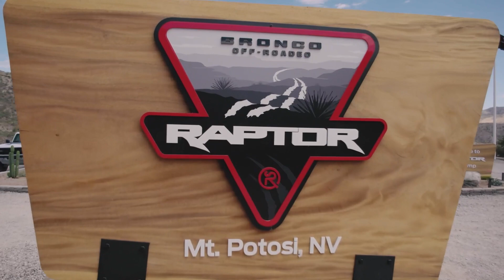Bronco Raptor Off-Roadeo with Jim Farley and Vaughn Gitten Jr.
Ford CEO Jim Farley and professional driver Vaughn Gitten Jr. visit the Bronco Raptor Off-Roadeo on Mt. Mt. Potosi, outside of Las Vegas, Nevada.

About Bronco Off-Roadeo:
The Bronco Half-Day Adventure off-roading experience is now open to the public at four U.S. locations: Moab, New Hampshire, Texas and Nevada. More info at BroncoOffRoadeo.com